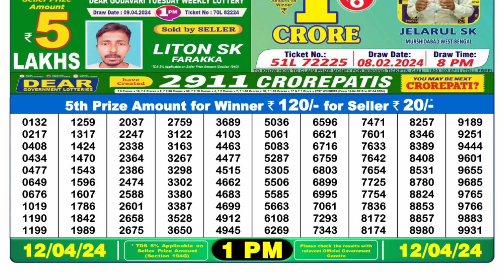🔴 Lottery Sambad Live 01:00pm 12/04/24 Morning Nagaland State Dear Lottery Result Pdf Download